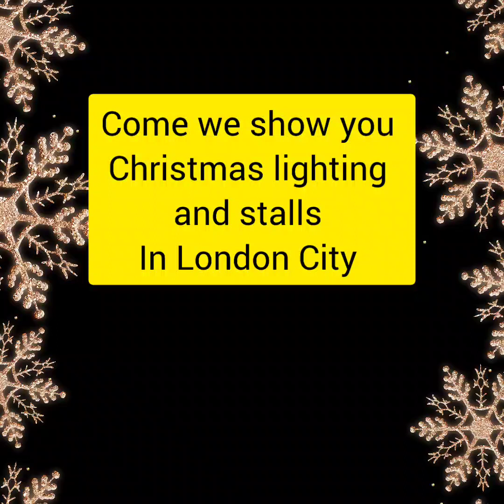London Best Lighting & Market |London,UK🇬🇧 Virtual Walking Tour around City 2022